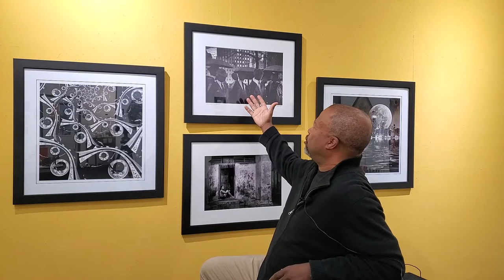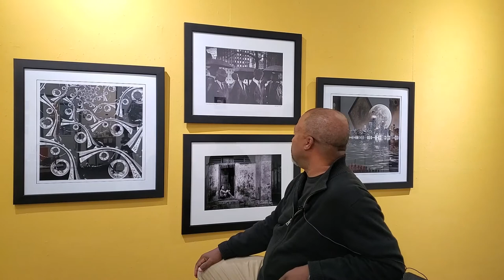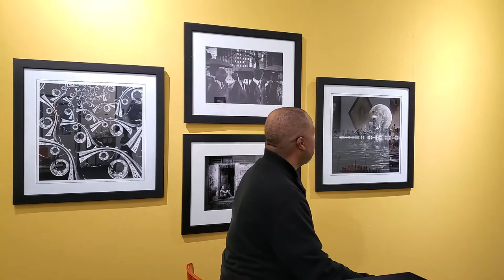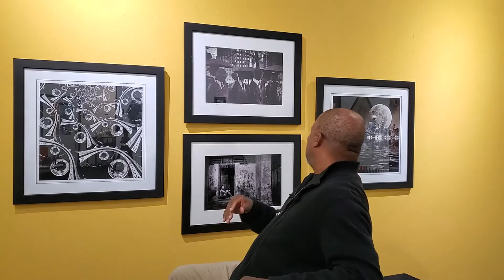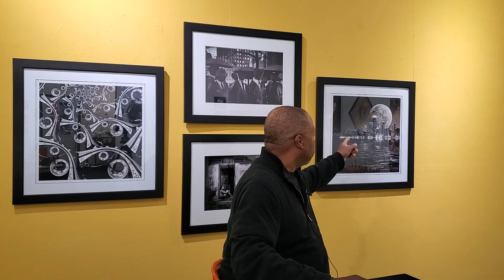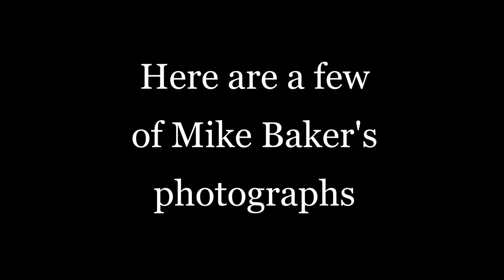4Art Diaries Presents Photographer Mike Baker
Hello Everyone, thank you for tuning into our Artist Discussion with Photographer Mike Baker.
-Mike Baker is an award-winning and published visual artist who uses photography as a medium for sharing his vision. Based in the Chicagoland area, two of his greatest passions in life are travel and photography.  Traveling on family vacations as a youngster helped to develop Mike's desire to see places outside of his home state of Maryland.  Photography is an art of Observation.  It offers a creative outlet that allows Mike to Capture interesting subjects in an ordinary place, transforming them into something extraordinary.

Thank again.
Robin Monique Rios
4Art